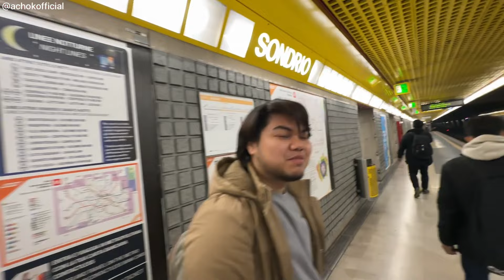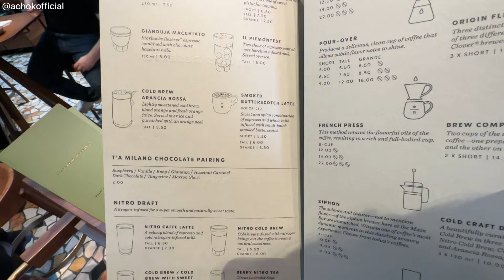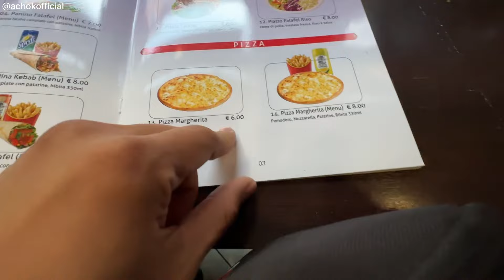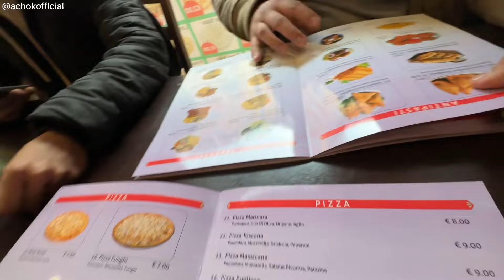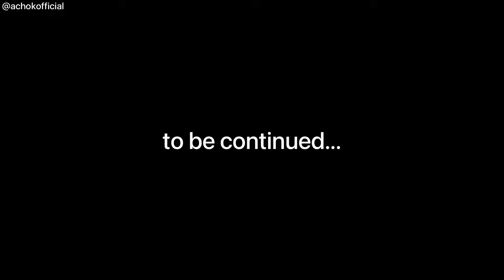Ep 14 | TEPU SUDAH OTAK JALAN TERUS 🤣🤣🤣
*Use earphone/headphone for better experience